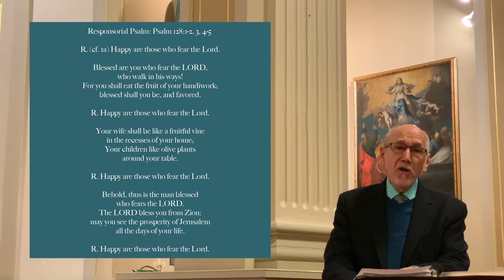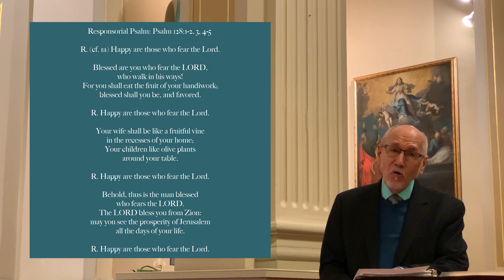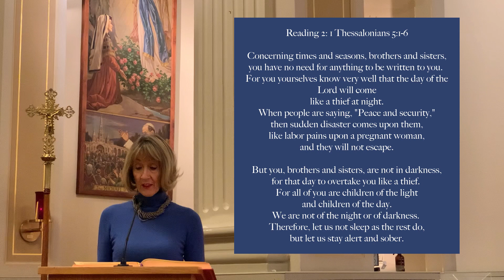Thirty Third Sunday in Ordinary Time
Fr. Joseph Chamblain, OSM - Presider.
John Eskola - Cantor.